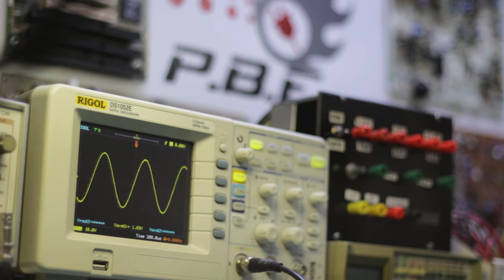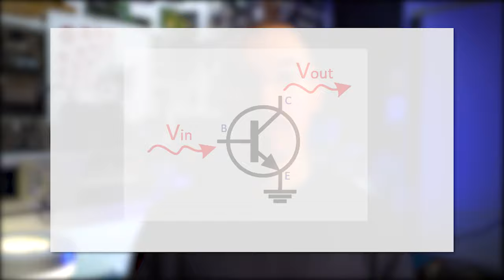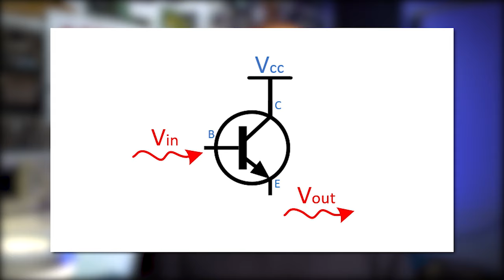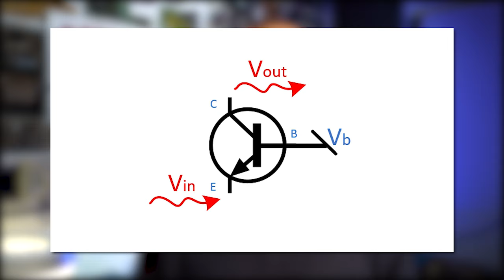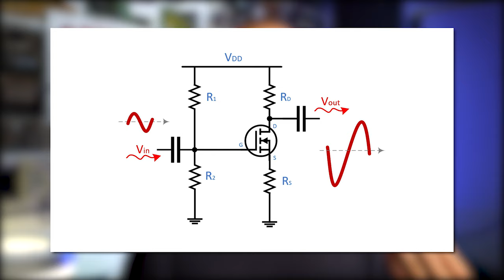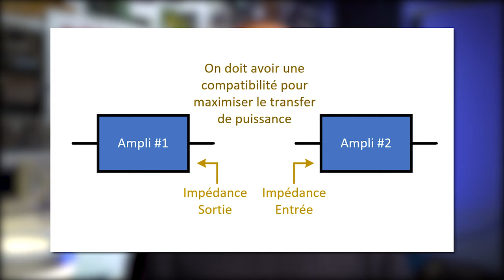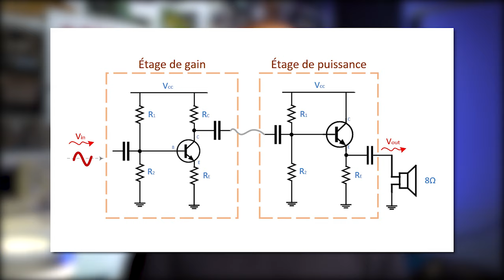Transistor - Topologies (CE, CB, CC, CS, CG, CD)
Dans cette quatrième vidéo, on discute des topologies les plus utilisées au niveau des transistors bipolaires et MOSFET. On arrive à la conclusion que 6 topologies seront utilisés puisqu'ils offrent des caractéristiques de gain et d'impédance intéressantes. À la fin, un exemple d'application est offert pour bien comprendre les forces de chacune des topologies.

0:00 Introduction
1:36 Nomenclature des types de topologie
2:10 Émetteur-Commun
3:30 Émetteur suiveur
5:11 Base commune
5:49 Source commune
6:27 Source suiveuse
6:58 Grille commune
7:49 Caractéristiques CE - CS
10:30 Caractéristiques CC - CD
11:47 Exemple d'application
12:45 Résumé
13:43 Conclusion